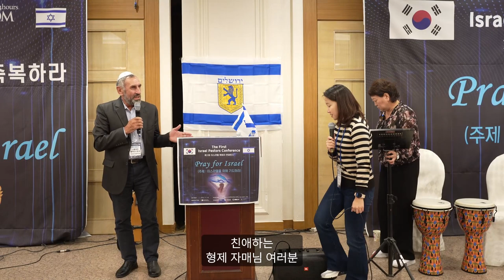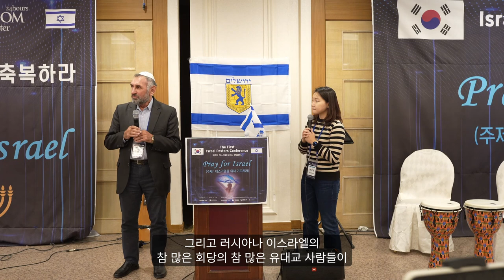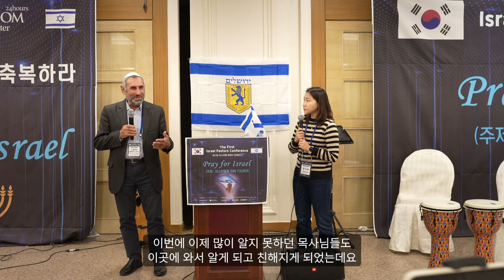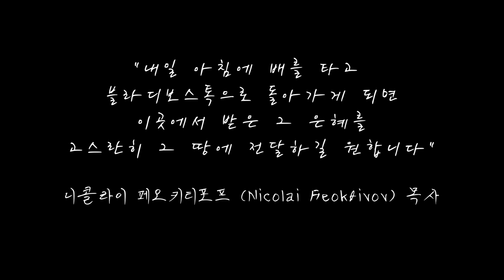[인터뷰] 니콜라이 페오키티포프 목사님의 세미나 간증⎮제 1회 이스라엘 목회자 컨퍼런스 🇮🇱⎮월드브릿지미션